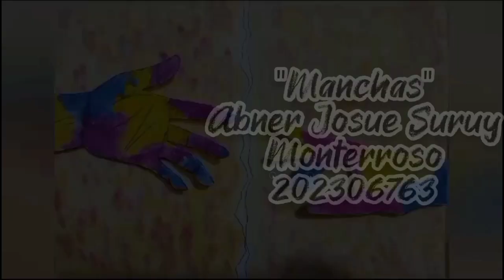Obras Artísticas, Historia de un gran amor Ricardo Falla 2023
Facultad de Humanidades
Curso: Antropología General 2023
Profesor: Lic. Lilian Ramírez
Jornada Nocturna
Obras Artísticas sobre de "Historia de un gran amor" Ricardo Falla 2023